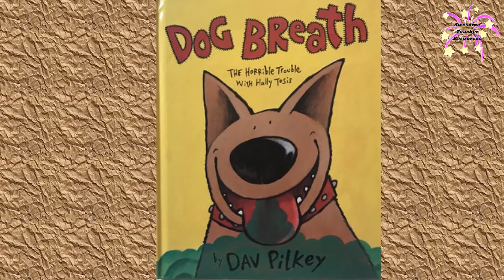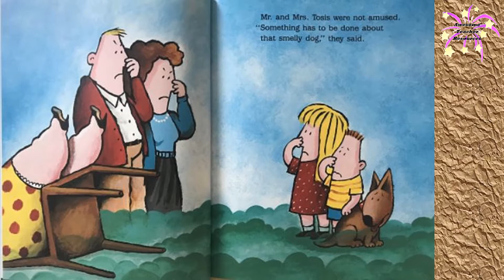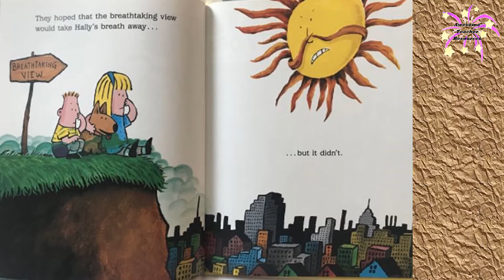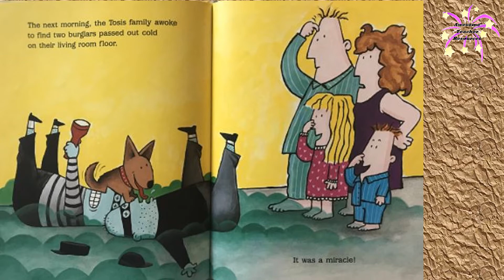Dog Breath Read Aloud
Dog Breath The Horrible Trouble with Hally Tosis by Dav Pilkey is a funny story about a dog with horrendous breath! Will the problem be solved? Listen to find out! Enjoy!